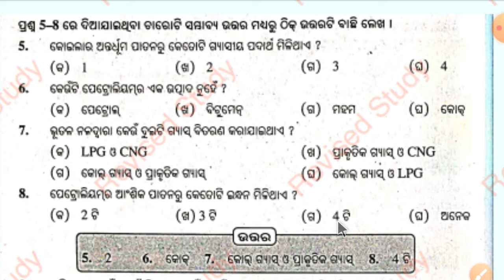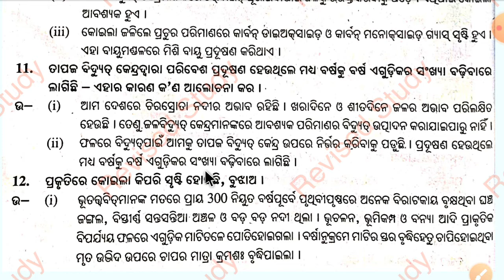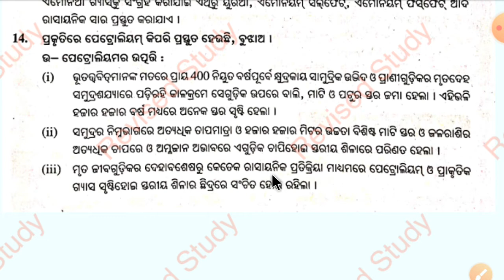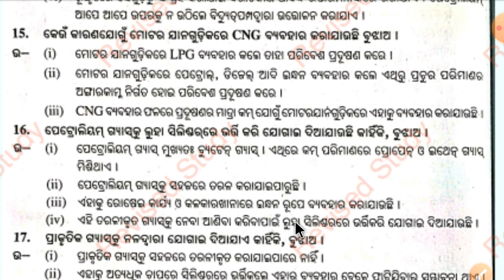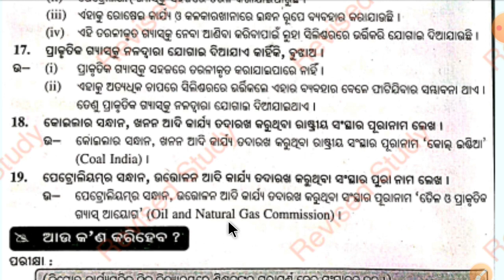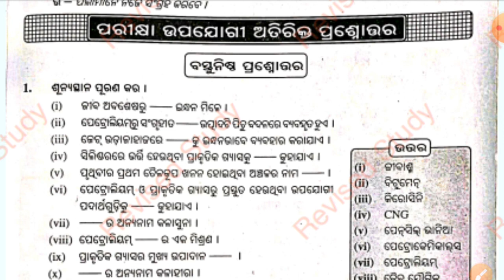କୋଇଲା ଓ ପେଟ୍ରୋଲିୟମ୍ (Coal and Petroleum) Class 8 Science chapter 5 || For Odia Medium Student